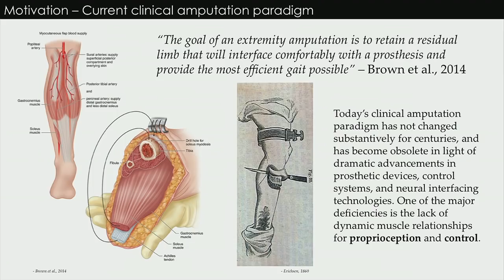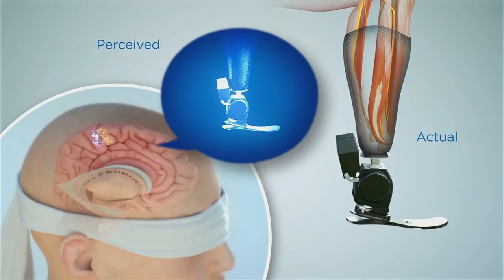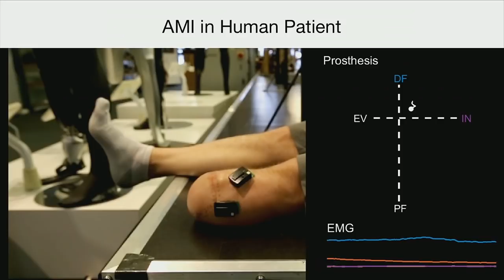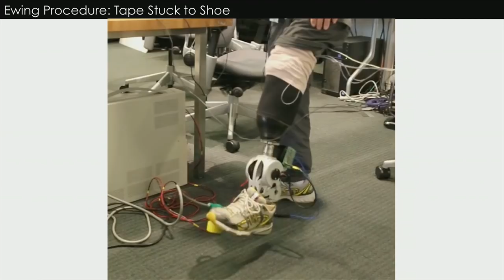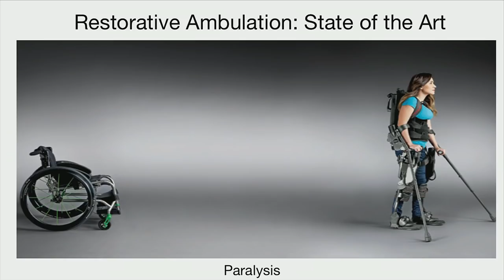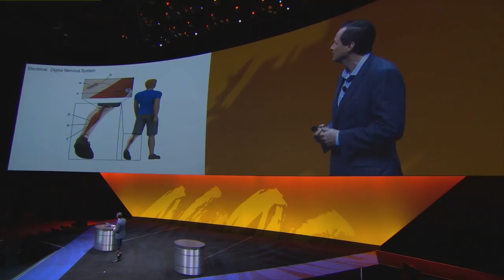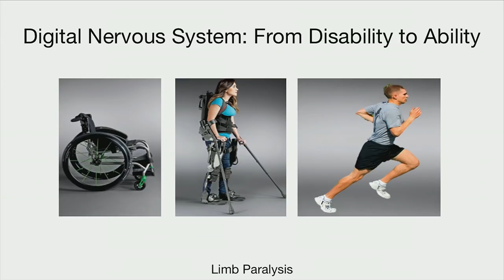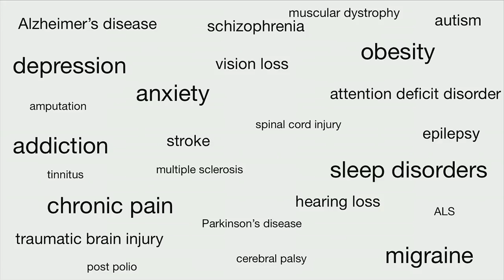Hugh Herr: The Promise of Bionics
Prostheses developed throughout history have not changed much. At VMWare 2017, leader of MIT Media Lab’s Biomechatronics Group Professor Hugh Herr reveals the next generation of robotic prosthetics, sophisticated devices that aid human movement by mimicking nature. Herr isn’t just developing smarter, more capable bionic limbs. He’s redefining human potential and designing a world in which technology erases disability.